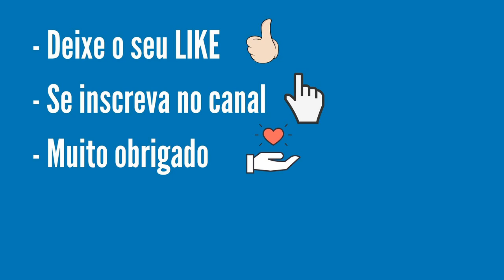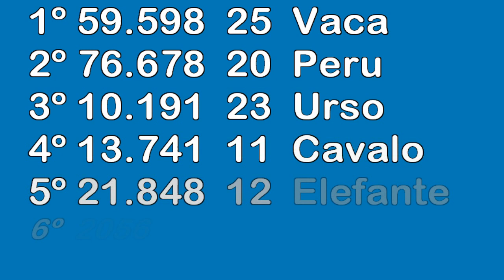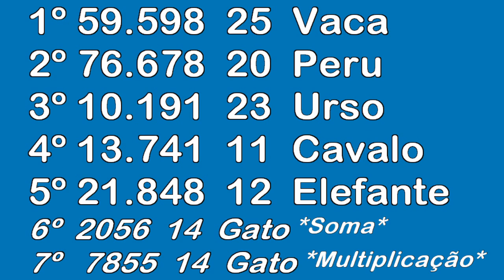RESULTADO LOTERIA FEDERAL 5648 DE HOJE, RESULTADO JOGO DO BICHO DE HOJE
Resultado Loteria Federal 5648 de Hoje, Conferir Resultado da Loteria Federal 5648 do Jogo do Bicho de Quarta-Feira 23/03/22 Sorteio realizado pela Loterias Caixa.
...:::PREMIAÇÃO FEDERAL 5648:::...

 1º
SHOW DOS MILHOES LOETRIAS LTDA
SAO PAULO/SP
R$ 500.000,00

2º
CASA LOTERICA PLACAR DA SORTE
PLACAS/PA
R$ 27.000,00

3º
BILHETE NAO COMERCIALIZADO
SAO PAULO/SP
R$ 24.000,00

4º
AGENCIA FORTUNA
PORTO ALEGRE/RS
R$ 19.000,00

5º
VALINHOS LOTERIAS
VALINHOS/SP
R$ 18.329,00